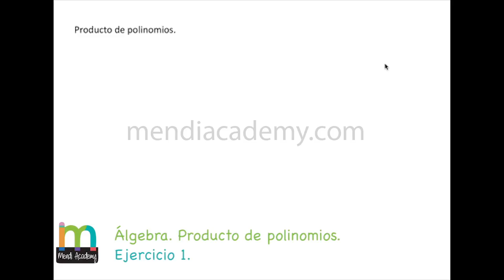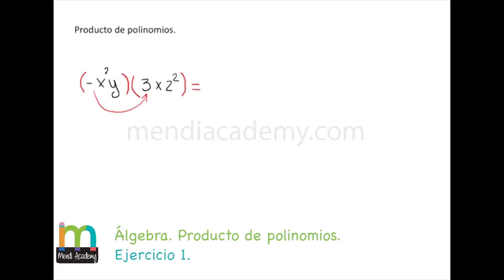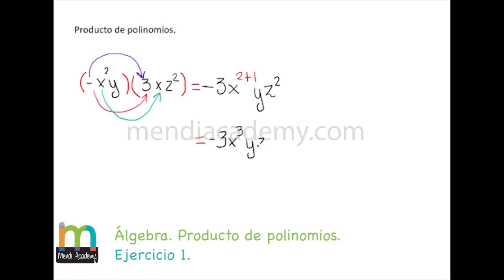Álgebra. Producto de polinomios. Ejemplo 1.